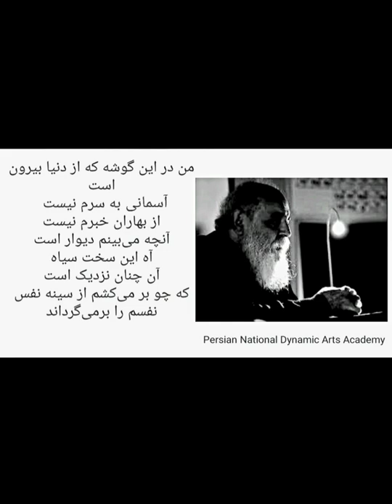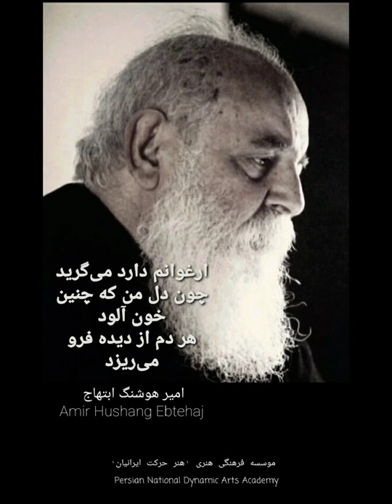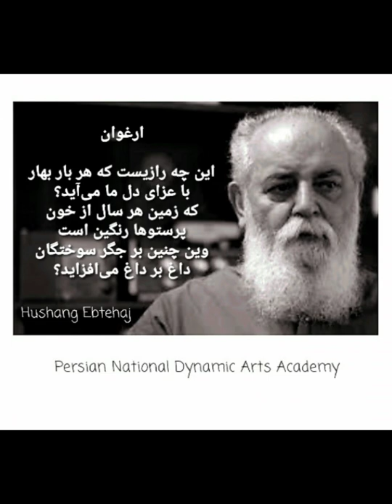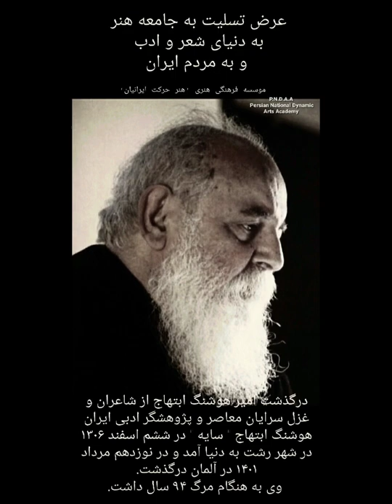هوشنگ ابتهاج Hushang Ebtehaj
به مناسبت درگذشت هوشنگ ابتهاج (سایه ) از شاعران و غزل سرایان معاصر

با اجرا و صدای امیر هوشنگ ابتهاج

The performance and voice of Amir Hushang Ebtehaj

On the occasion of the death of Amir Hushang Ebtehaj, also known by his pen name H. E. Sayeh, one of the contemporary poets and lyricists